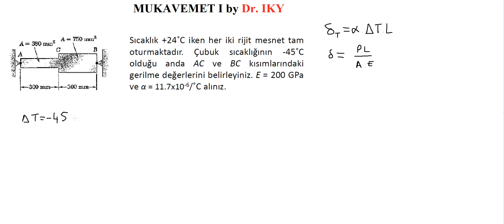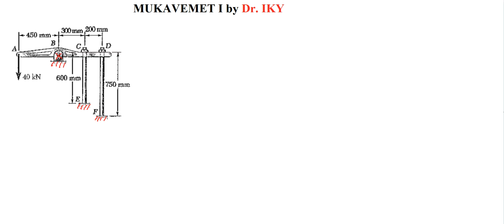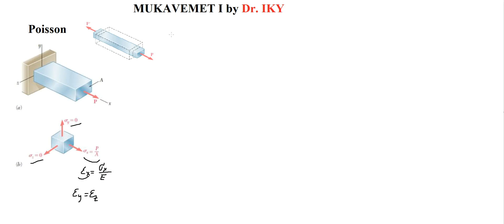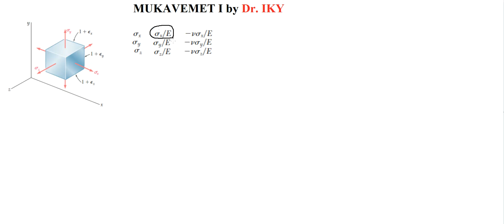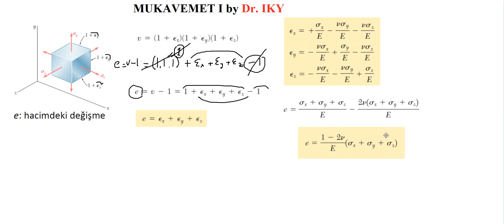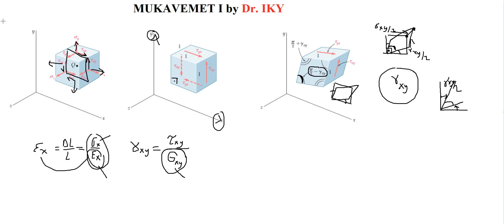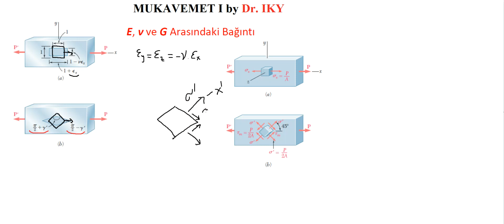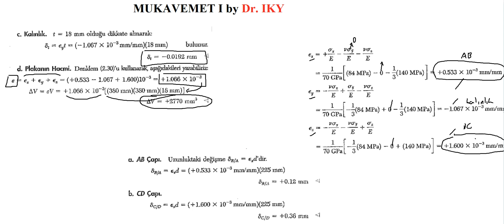MUKAVEMET I_DERS 8_Uyg., Poisson O., Çok Eksen Yük., Hooke Y., Hacim Mod., Kayma Ş. D., E-Mü-G Bağ.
Sıcaklık Değişimi ve Statikçe Belirsiz Problem Uygulamaları, Poisson Oranı, Çok Eksenli Yükleme ve Genelleştirilmiş Hooke Yasası, Hacimsel Genleşme ve Yığılma (Hacim) Modülü, Kayma Şekil Değiştirmesi, Eksenel Yüklemede Deformasyon E-Mü-G Arasındaki Bağıntı